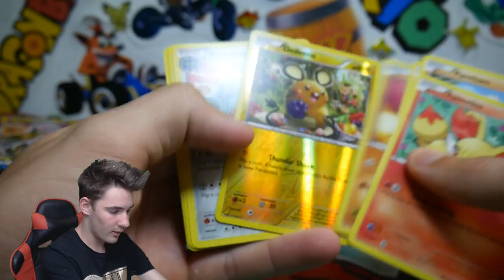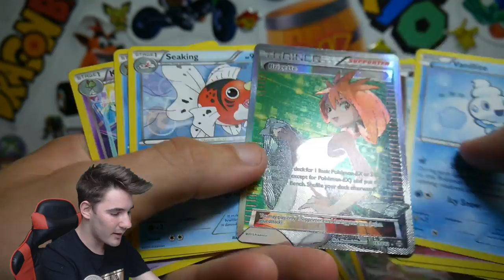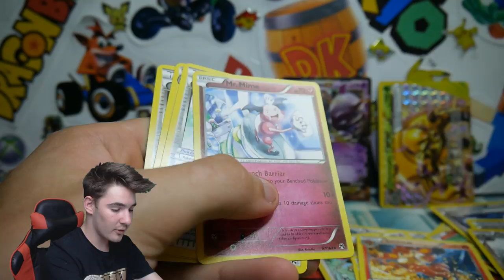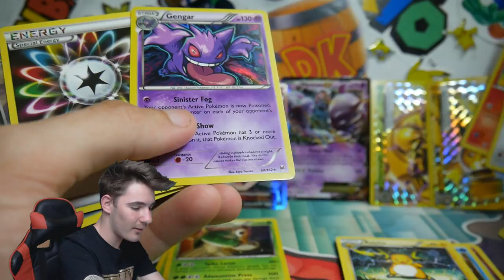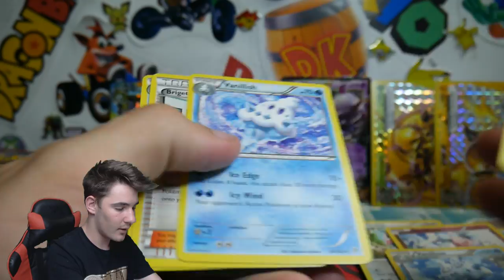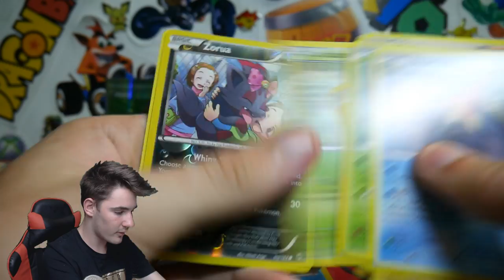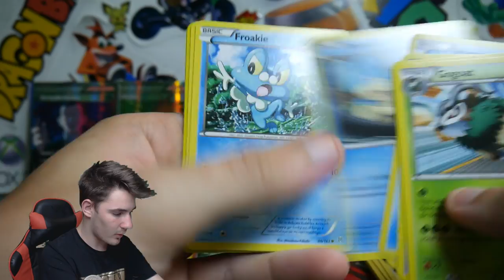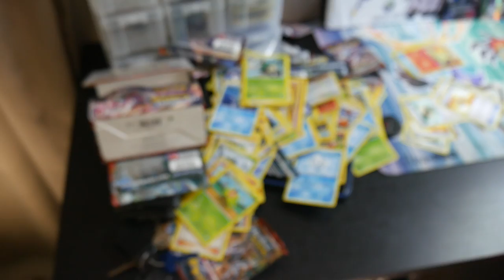BOOSTERKINGS OPENS A FULL SEALED POKEMON BREAKTHROUGH BOOSTER BOX!!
This video is OLD. Was suppose to be uploaded on Deriums Pokemon channel well over a year ago and we both forgot about it so i thought i would upload it still :D enjoy guys

(THIS VIDEO WAS RECORDED ON THE 20 OF NOVEMBER 2016)